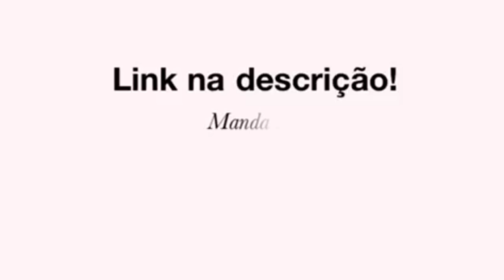EU NÃO FUI ABDUZIDA! | Lançamento do curso | Aulas Gratuitas.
Oi! Antes de mais nada quero me desculpar pelo sumiço, porém, semana que vem tudo volta ao normal por aqui. Quero agradecer a paciência de vocês, a verdade é que estou com um projeto muito incrível, compartilhei com vocês no vídeo, e esse projeto demandou mais tempo - e um pouco de ausência do youtube - deixei esse recado para vocês não sentirem tanta saudade e claro, irem se inscriver para o meu curso gratuito.